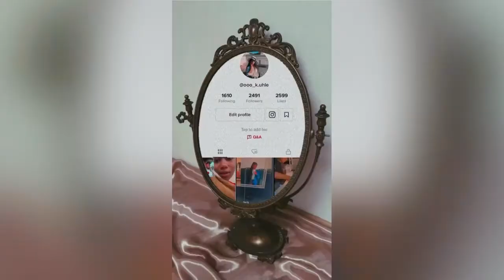Get to know me tag (Part 1)||South African Youtuber💃💅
Hellow there ☺️

Thank you for clicking on the video,I do hope you enjoy 🤗

This is Where I got the Questions